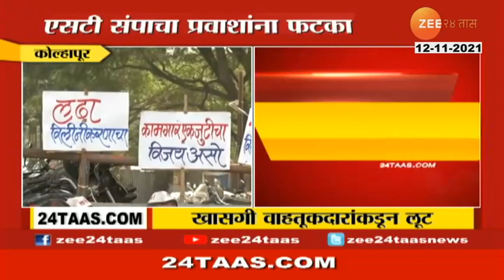ST Employees Strike | Kolhapur Private Travels Are Charging Extra fares | खासगी वाहतूकदारांकडून लूट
कोल्हापुरात खासगी वाहतूकदारांकडून प्रचंड लूट
प्रवाशांकडून तिप्पट भाडेवसुली केलं जात असल्याचं उघड
एसटी कर्मचा-यांच्या संपाचा प्रवाशांना फटका
एसटी कर्मचा-यांचा संप कधी मिटणार? प्रवाशांचा सवाल